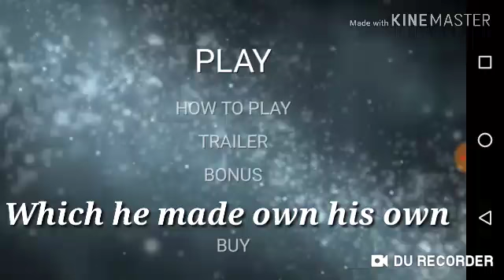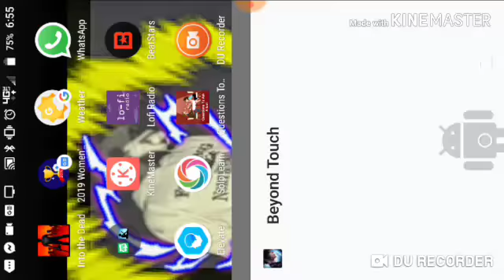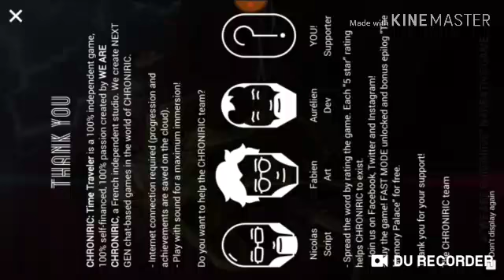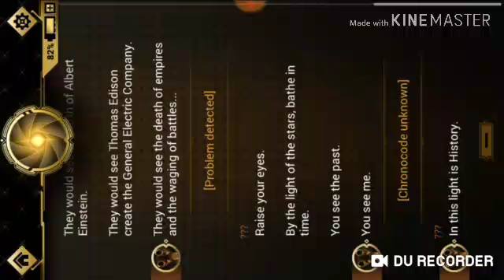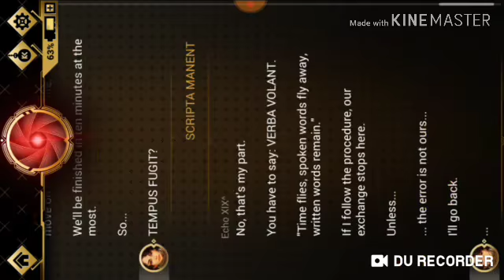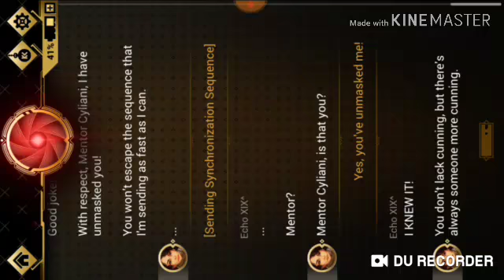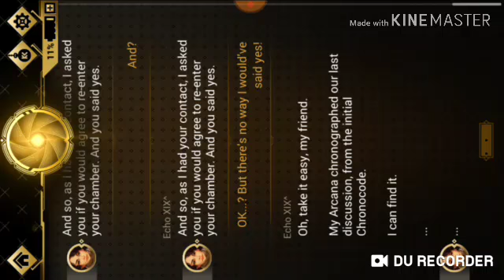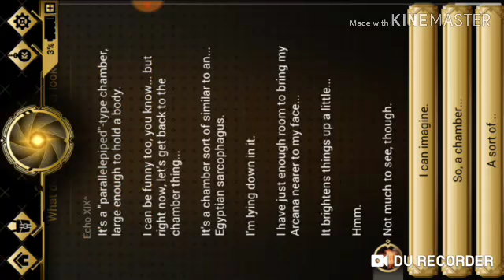Chroniric Time Travel Part 1 | Tone TheWay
Check it Out new game